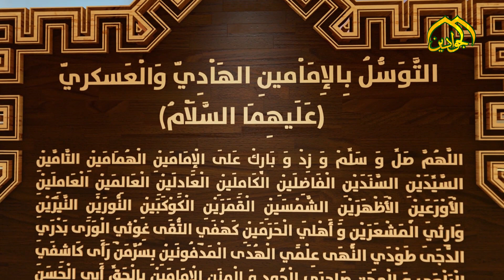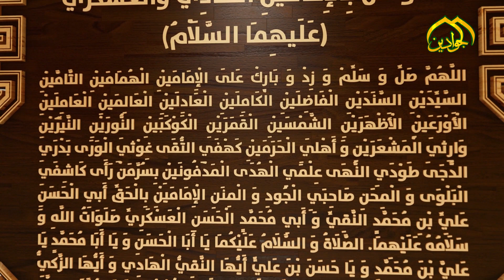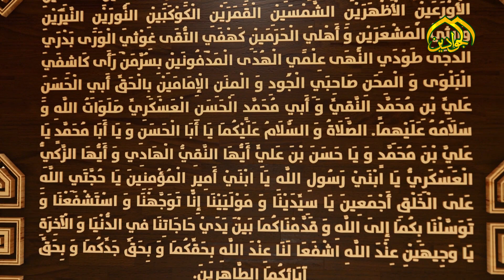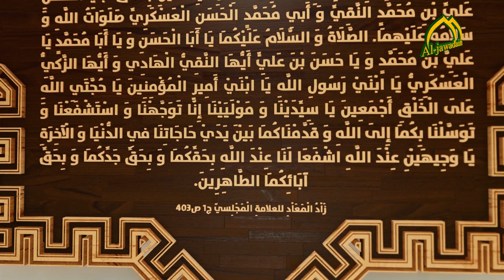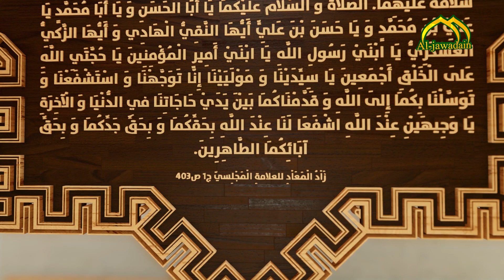التَّوَسُّلُ بِالإِمَاْمينِ الهَاْدِيّ وَالْعَسكريّ (عَلَيهِمَا السَّلَاْمُ)